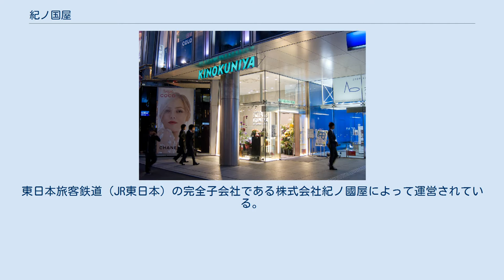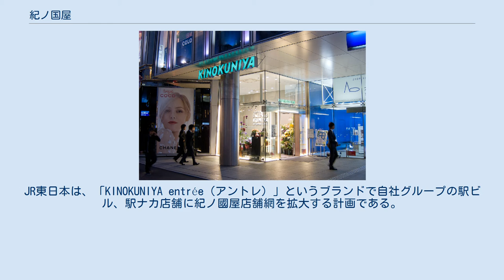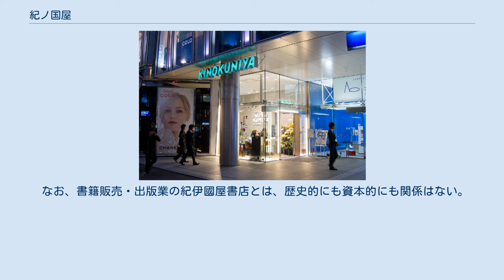紀ノ国屋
紀ノ国屋（きのくにや、英: KINOKUNIYA）は、東京都を拠点とする高級スーパーマーケットチェーンである。
東日本旅客鉄道（JR東日本）の完全子会社である株式会社紀ノ國屋によって運営されている。
 はじめは1910年、青果店として創業した。
 1953年、東京・青山で対面販売ではなくセルフサービス方式による日本で初めての食料品スーパーマーケットを開業したことで知られる。
チーズの空輸、ジュースの自動販売機の設置、高級アイスクリームの販売など、各時代で常に先駆け的な商品展開を行った。
紀ノ国屋のオリジナル商品も積極的に展開している。
 2010年3月までは、運営会社は1社ではなく、 の3社であった。
 2010年4月1日をもって、グループ3社が合併し、株式会社紀ノ國屋（新）となった上で、JR東日本が全株式を取得して完全子会社となった。
JR東日本は、「KINOKUNIYA entrée（アントレ）」というブランドで自社グループの駅ビル、駅ナカ店舗に紀ノ國屋店舗網を拡大する計画である。
なお、JR東日本グループの駅ビルであっても、成城石井（ローソン傘下）やザ・ガーデン自由が丘（そごう・西武傘下）など、競合他社の高級スーパーマーケットが入店している場合もある。
 2020年3月、同年4月に近畿地方に進出し、ジェイアール京都伊勢丹（JR西日本と三越伊勢丹の合弁）に首都圏以外では初の出店となる、関西エリア1号店をオープンすると報じられた。
今後3年間で京阪神地区で10店舗前後の展開を目指すとしている。
 なお、書籍販売・出版業の紀伊國屋書店とは、歴史的にも資本的にも関係はない。